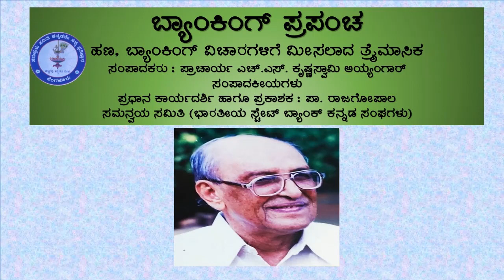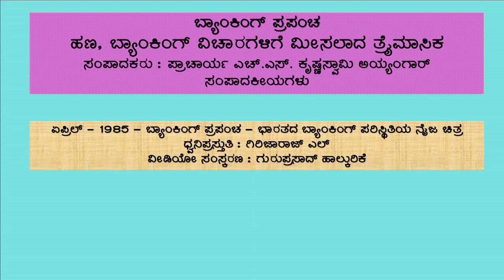11 - ಬ್ಯಾಂಕಿಂಗ್‌ ಪ್ರಪಂಚ ಪತ್ರಿಕೆ - ಸಂಪಾದಕೀಯ - ಭಾರತದ ಬ್ಯಾಂಕಿಂಗ್‌ ಪರಿಸ್ಥಿತಿಯ ನೈಜ ಚಿತ್ರ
11 - ಬ್ಯಾಂಕಿಂಗ್‌ ಪ್ರಪಂಚ ಪತ್ರಿಕೆಯಲ್ಲಿನ ಏಪ್ರಿಲ್ 1985ರ ಸಂಚಿಕೆಯಲ್ಲಿನ ಸಂಪಾದಕೀಯ - " ಭಾರತದ ಬ್ಯಾಂಕಿಂಗ್‌ ಪರಿಸ್ಥಿತಿಯ ನೈಜ ಚಿತ್ರ"
ಲೇಖಕರು : ಪ್ರಾಚಾರ್ಯ ಎಚ್.ಎಸ್.‌ಕೃಷ್ಣಸ್ವಾಮಿ ಅಯ್ಯಂಗಾರ್‌
ಧ್ವನಿ ಪ್ರಸ್ತುತಿ : ಗಿರಿಜಾರಾಜ್‌ ಎಲ್
ವೀಡಿಯೋ ಸಂಸ್ಕರಣ : ಗುರುಪ್ರಸಾದ್‌ ಹಾಲ್ಕುರಿಕೆ